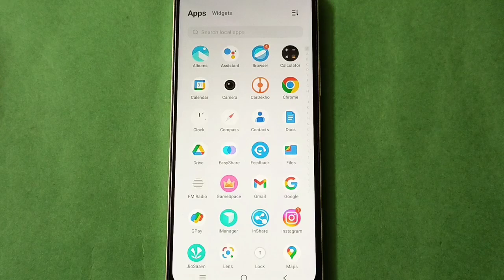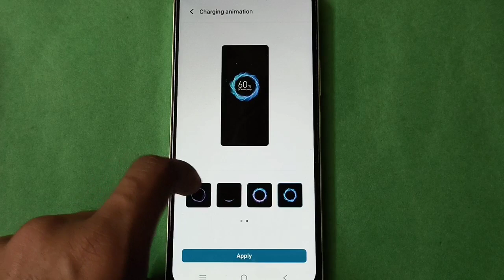Vivo X60 Pro Plus Add Charging animation in setting,Vivo X60 Pro Plus mobile setting kese use kare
Paste